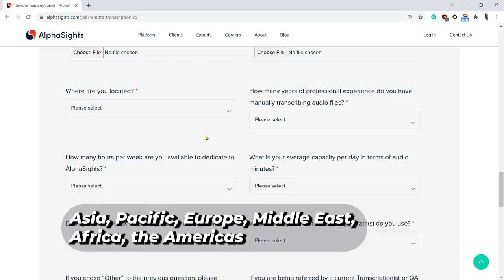Earn $55/Hour Doing Typing Jobs Online from Home For Everyone | Transcription Jobs Review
Here's how you can make $55 per hour doing typing jobs from the comfort of your home. This is a worldwide job opportunity. Transcription jobs a.k.a typing jobs are one of the most lucrative online jobs. These typing jobs/transcription jobs can be done by students, college students, retirees, expert transcribers, intermediate transcribers, and anyone else who can type and has a good mastery of the English language.

💰Interested in being a successful Transcriptionist? Join the following classes on Skillshare for free for a month
1. Learn How to Transcribe by Elizabeth Le Roux
2. Step-by-Step Transcription from Home - Start A New Career by Amanda Fichter

🎯 Looking for mentorship in online work?
📬 Interested in free weekly guidance?

✨ Tools & Platforms I Recommend:
● 📸 I Record My Videos with DJI Osmo Pocket 3

● 📚 Learning & Creativity:
Learn new skills on Coursera:

🎉 Join My YouTube Membership
Unlock exclusive benefits and access to premium content: